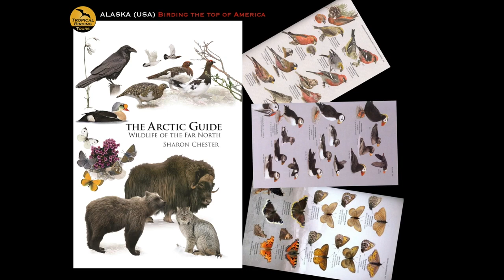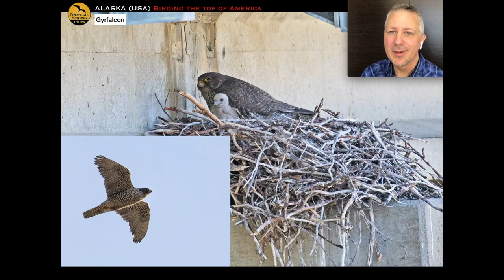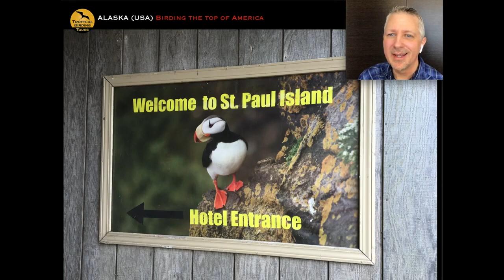Tropical Birding Virtual Birding with a Camera Tour of Alaska (USA) by Sam Woods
‘The Last Frontier’ is a perennial favorite destination for birders and nature lovers and it is easy to understand why. The scenery throughout the state on this tour beggars belief at times; achingly beautiful landscapes are an everyday experience. With wonderful landscapes come superb birds, rare or impossible in other parts of the US, and an exciting series of mammals too; Polar and Brown Bears, Muskox, Caribou, Moose, Arctic Ground Squirrel, Hoary Marmot, Dall’s Sheep, Arctic Fox, Sea Otter, Dall’s Porpoise, Orca, Humpback Whale, and Steller’s Sea-Lion are all possible on this tour. The ‘Land of the Midnight Sun’ is also rich in photo opportunities of its wildlife at this time of year, with plentiful daylight hours, open country birding for the most part, and often-confiding birds and other animals, making this a natural ‘Birding with a Camera®‘ tour.

This classic itinerary for specialties launches from the state capital, Anchorage, first driving south to Seward, on the Kenai Peninsula. Our southward journey will bring us into the northernmost tip of the Pacific boreal forest belt, and Chugach National Forest, which offers us forest species like Red Crossbill, Chestnut-backed Chickadee, Varied Thrush and American Three-toed Woodpecker. However, the likely centerpiece of this first leg of the main tour will be a day’s cruise into Kenaij Fjords National Park, which is brimming with pelagic birds and marine life. We’ll be on the lookout for the rare Kittlitz’s Murrelet, as well as Tufted Puffin, Marbled Murrelet, Rhinoceros Auklet, Pigeon Guillemot, and spectacular marine mammals for a superb all round natural history experience.

After returning to the Alaskan capital, we will fly to Nome, the site of a late 19th Century Gold Rush, and now a rush for birders each spring seeking rare North American breeders, with a distinct Asian flavor like Bluethroat, Arctic Warbler, Eastern Yellow Wagtail, and Northern Wheatear, and perhaps a “regular” rarity too, like Red-necked Stint or the odd breeding White Wagtail. Other specialties around Nome include the elusive Bristle-thighed Curlew, rusty Bar-tailed Godwit, brick Red Knot, rock-like Surfbird and Rock Sandpiper; and elegant Aleutian Tern.

The final leg of the main tour is to Barrow, deep inside the Arctic Circle at the “Top of the World”, where Steller’s, King, and Spectacled Eiders are the main features, as well as a swathe of breeding shorebirds, including impressive Pectoral Sandpipers making low, “booming” display flights above the Arctic tundra. Snowy Owls are also on the agenda too. The main tour wraps up after another night in Anchorage.

An extension to St. Paul can be arranged too for people who cannot leave without close up encounters and photos of puffins, auklets, cormorants, and rosy-finches; Tufted and Horned Puffins, Least, Parakeet, and Crested Auklets, and Red-faced Cormorants all breed there in the hundreds of thousands in some years, along with Red-legged Kittiwake, and Gray-crowned Rosy-Finch. In spring too, St. Paul is famed for vagrants from Asia, so there is also a chance of something truly unexpected in this season. While the island only has 20 or so breeding birds (and thousands of fur-seals), the bird list tops out near 250 species, bolstered by a long list of North American rarities amassed over the falls and springs of decades of observation, which have highlighted its value as a vagrant trap.